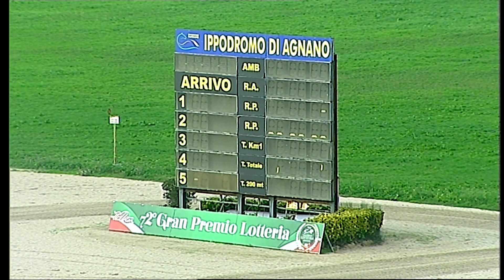Napoli Trotto 12/11/2021 - 3ª corsa